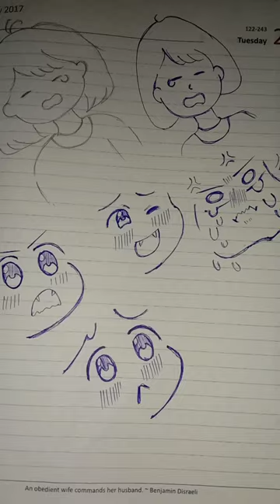Happiness lies, first of all, in health.~George William Curtis